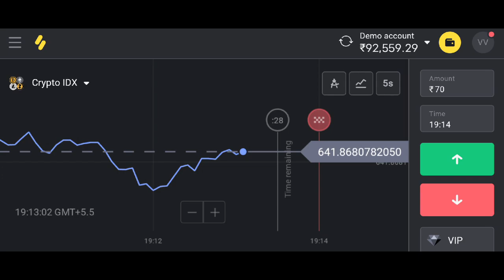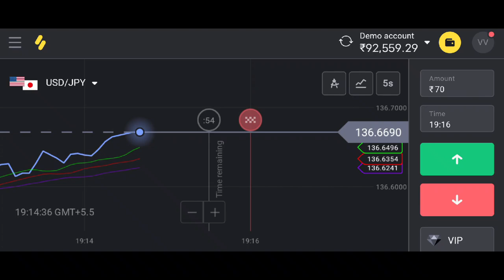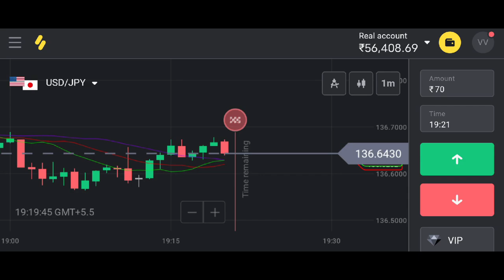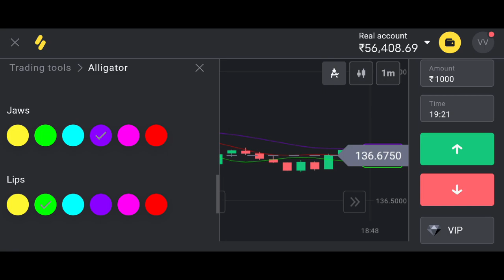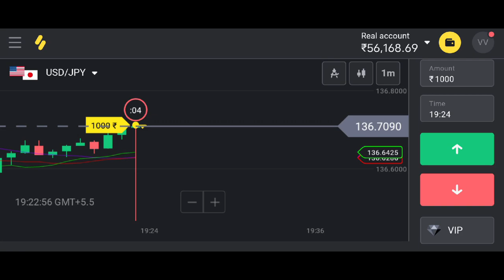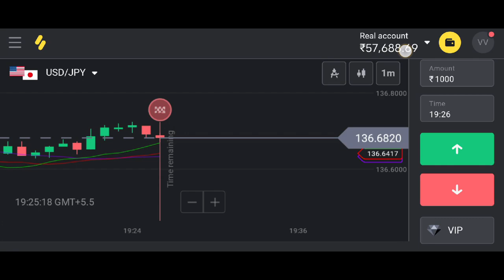Earn 1000-2000/Day smart strategy | online paise kaise kamaye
now and start earning income from trading
Deposit using “BS1480” and get +100% on your first deposit

1. Sachin Mourya
2. Sachin Mourya Free Promotion

                          JAI MAHADEV 🙏🏻